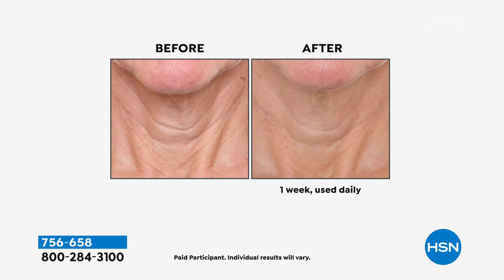PRAI 3.4oz Ageless Throat Decolletage Creme in Rose Go...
PRAI 3.4oz Ageless Throat   Decolletage Creme in Rose Gold Swirl Jar

Developed especially for the throat and decolletage, this luxurious creme helps to support the appearance of skin's firmness and resilience.

    3.4 fl. oz. Ageless Throat   Decolletage Creme

    Contains sodium hyaluronate (the skin's moisture magnet, as well as shea butter, Vitamin E, mulberry, saxifraga and grape fruit extract

In an inhouse consumer perception survey with 30 compensated participants who used Prai Ageless Throat   Decolletage Creme twice daily for 7 days
96% said lines and wrinkles looked less visible on the neck and decolletage
96% said the appearance of skin's elasticity and resiliency looked optimized on the neck